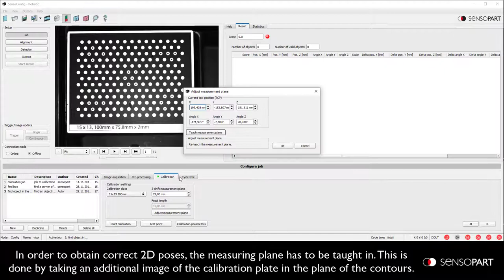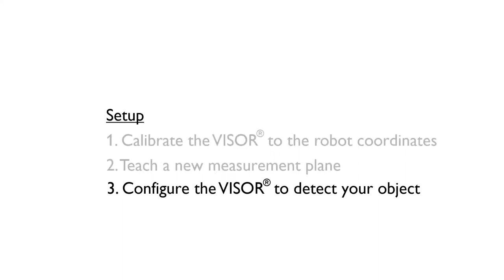Vision Camera VISOR® Robotic - Onderdelen oppakken van een tray - SensoPart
Vision Camera VISOR® Robotic - Onderdelen oppakken van een
De verwachtingen van de hedendaagse robot oplossingen nemen sterk toe in de context van Industry 4.0, daarnaast willlen gebruikers meer gebruiksgemak. Dit is precies waar de VISOR®-Robotic zijn kracht laat zien. Door de verschillende uitvoeringen biedt het de perfecte oplossing voor veel verschillende applicaties. Ontworpen met geïntegreerde en gestandaardiseerde interfaces, kan de VISOR® Robotic eenvoudig worden geïntegreerd in bestaande installaties en systemen. Dankzij de verschillende kalibratiemethoden en flexibele datastructuren is de VISOR®-Robotic voor een veelvoud aan applicaties toe te passen.

Robots helpen mensen steeds meer in productietaken en in het automatiseren van handmatige handelingen. Om te kunnen reageren op veranderende situaties, zoals verschillende vormen of posities van onderdelen of met vergelijkbare flexibiliteit, hebben robots betrouwbare informatie nodig in een formaat dat ze begrijpen. De VISOR® Robotic vision camera van SensoPart voorziet de robot van alle informatie die hij nodig heeft over de positie van de onderdelen. Om de VISOR® vision camera beter te integreren in robotapplicaties, heeft SensoPart de URCap en KUKA-app ontwikkeld. Met deze software kan de robotic vision camera probleemloos communiceren met een robot.